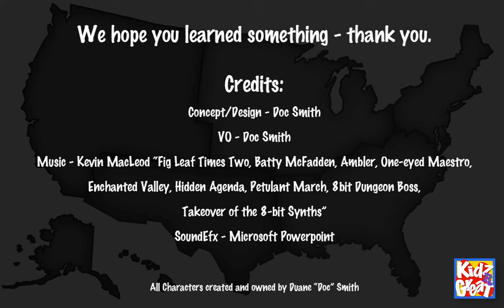3. The Midwest Region of the United States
A fun video that includes the Midwest region and the states located within that region. This information will help all ages, from 5 to 100, learn the states and regions of the U.S.

KidzRGreat.com (Coming 2021) - All graphics and characters were created and owned by Doc "Duane" Smith

Doc Smith is an educator with over 15 years’ experience in public school, private school, and higher education. He earned his B.A in History, his M.Ed. in Special Education, and is currently working on his dissertation toward his Doctorate in Curriculum and Instruction, and is considering getting another degree in Clinical Mental Health Counseling. Doc Smith is a Navy Veteran, who wants to help other Veterans and their families. He is currently a special education/dual enrollment teacher and college instructor.